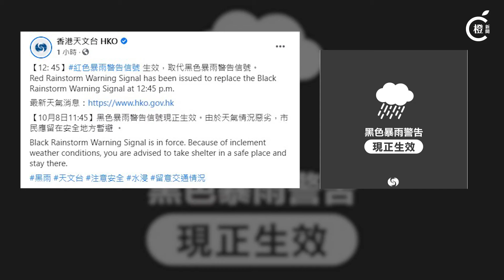本港連場暴雨多區嚴重水浸 車道變「河道」 路面現「噴泉」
真係好大雨！🌧🌧🌧